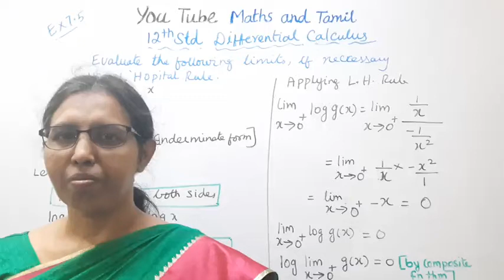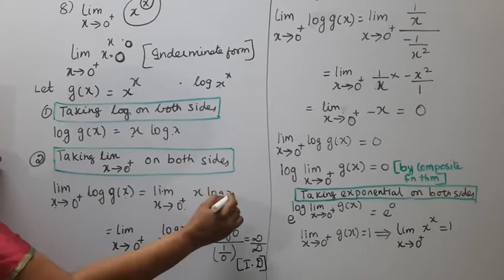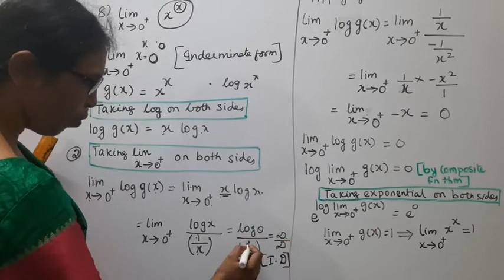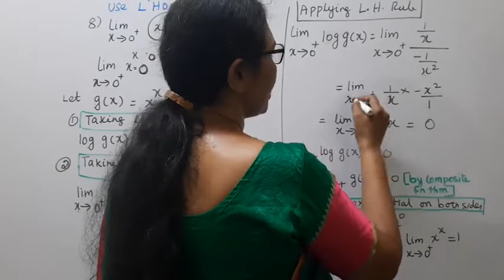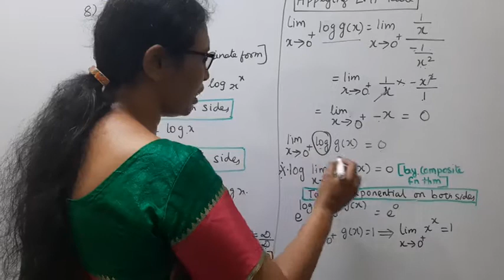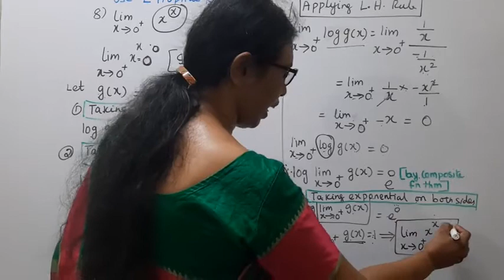T.N. 12th Maths Exercise:7.5 Sum - 8 | Differential Calculus.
.Dear Students,
New Syllabus
l
tn12thmathsex:7.5-8#tn12thmathsdifferentialcalculus#ex:7.5-8#mathsandtamil